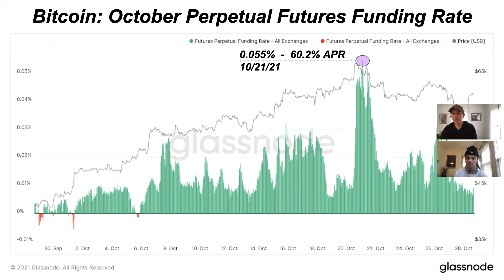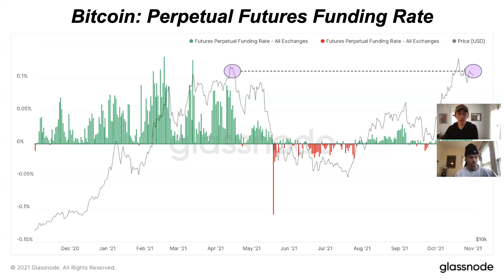Bitcoin Leverage, Funding, and Explosive Market Moves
In this video, Dylan LeClair (@DylanLeclair_) and Sam Rule (@samjrule) explain some of the fundamentals of leverage and funding rates in the Bitcoin derivatives market and the dynamics that usually play into an explosive move in the price of Bitcoin.

Bitcoin Magazine is back in print!
Get Bitcoin Magazine shipped directly to your front door!

"The Deep Dive" delivers the latest Bitcoin on-chain market intelligence directly to your inbox!
Check it out for free here!

Bitcoin 2022 will be the biggest Bitcoin conference ever! Miami, FL from April 6–9, 2022